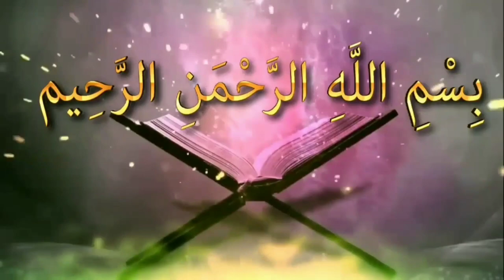জাহান্নামের আগুন থেকে মুক্তি অর্জনের মাধ্যমᴴᴰ┇by ডক্টর মুহাম্মাদ মর্তুজা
জাহান্নামের আগুন থেকে মুক্তি অর্জনের মাধ্যমᴴᴰ┇

The means of getting rid of the fire of hell

🎙ডক্টর মুহাম্মাদ মর্তুজা

🎙DR. Mohammad Murtaza Aish

Jahannamera aguna theke mukti arjanera madhyama

👋 yeamul islam 👋